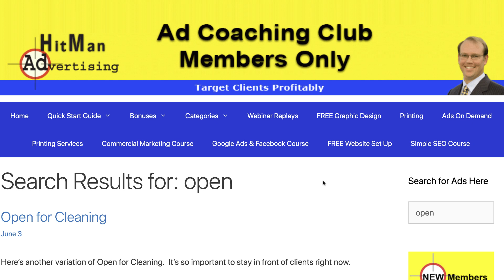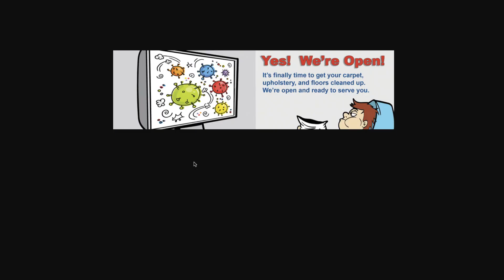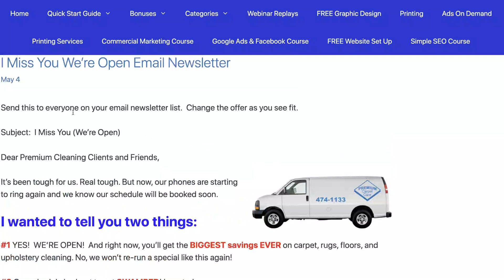Is Your Cleaning Business Open?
Is your carpet cleaning, maid service, janitorial, or other cleaning business owner after Covid-19?  If so, let your cleaning clients know!  Here's how.